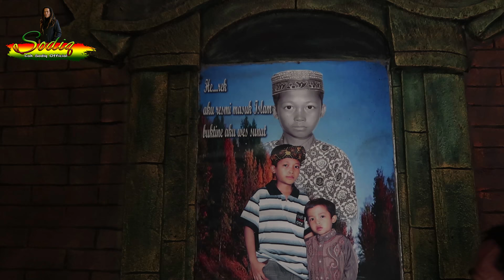SEJARAH RUMAH CAK SODIQ YANG PENUH PERJUANGAN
DI VIDIO SAYA KALI INI
SAYA MENCERITAKAN
PERJUANGAN DAN SEJARAH RUMAH LAMA SAYA
YANG SANGAT BANYAK KENANGAN MANIS MAU PUN PAHIT

DAN NANTIKAN NEXT VIDIO SAYA